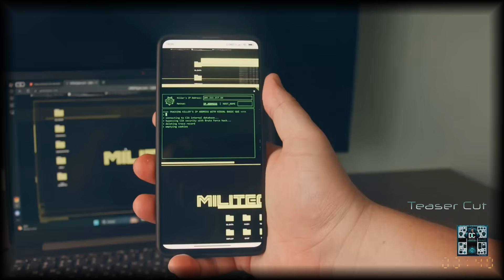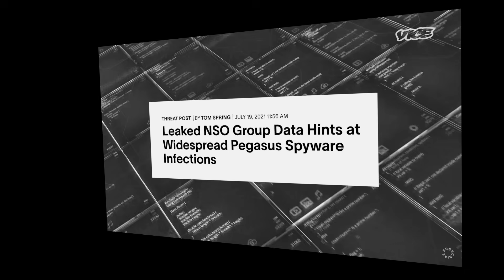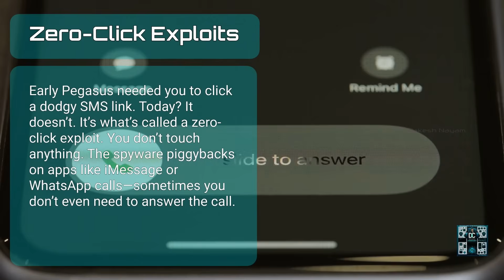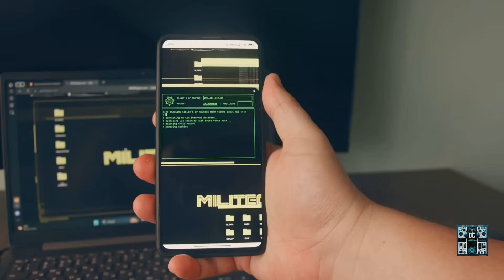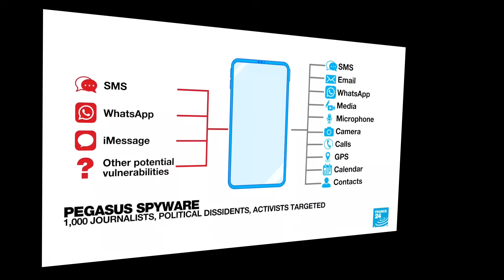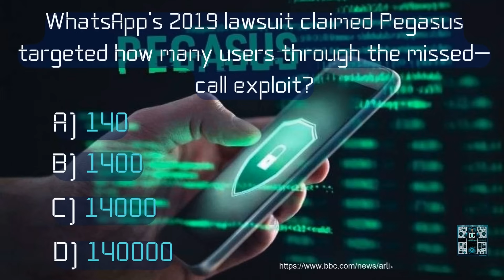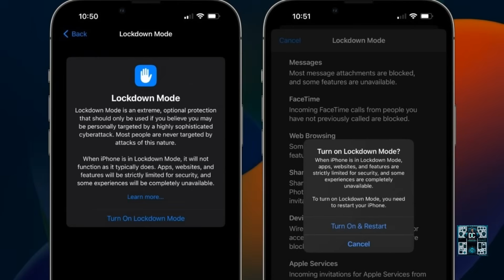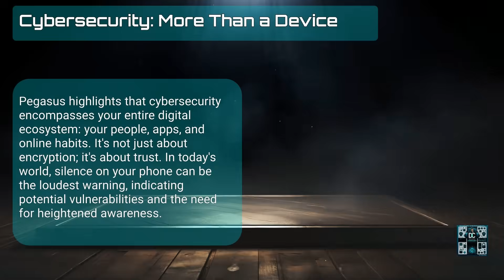Pegasus Spyware: The World’s Most Terrifying Hack That Turns Silence Into Surveillance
Imagine your phone buzzing once… and giving hackers full control without a single click. That’s Pegasus — the spyware ghost created by NSO Group, capable of hijacking your messages, camera, microphone, and even your contacts’ devices.

In this episode of Decoding CyberSecurity I take you inside the chilling story of Pegasus: how it works, who it targeted, real-world incidents, and how you can protect yourself in an age where silence itself can be a warning.

💡 Don’t forget: I’ve covered insider threats, WhatsApp scams, job frauds, smartwatch hacks and more on the channel.

⏱ Chapters

0:00 - Teaser
1:45 - Introduction: Decoding CyberSecurity
2:00 - Chapter 1: The Opening – The Invisible Knock
3:09 - Chapter 2:  The Setup – The creation of Pegasus inside NSO’s shadow labs
3:45 - Chapter 3:  The Real Attack – Zero Click Terror
4:20 - Chapter 4:  The Real Incidents – When It Happened for Real
6:40 - Trivia: WhatsApp Lawsuit & Exploits
7:15 - Chapter 5: The Collateral Hack – It Wasn’t Your Phone
7:51 - Chapter 6: The Malware That Lived On – The Reset Didn’t Save You
8:25 - Chapter 7: The Playbook of Defenders – How to Defend Like a Cyber Pro
9:10 - Chapter 8: The Last Whisper – The Warning in the Silence
9:35 - Closing Thoughts & CTA

🎯 Real threats. Real tactics. Real stories.